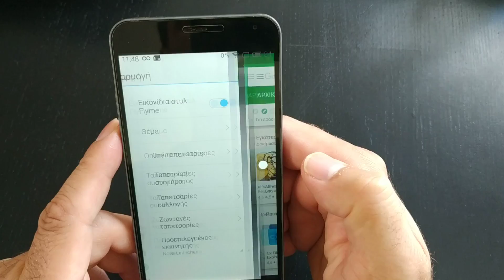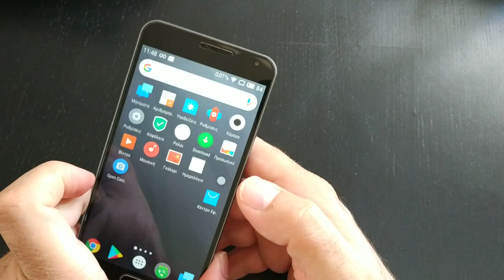MEIZU M2 Note 4G LTE Phablet by gearbest